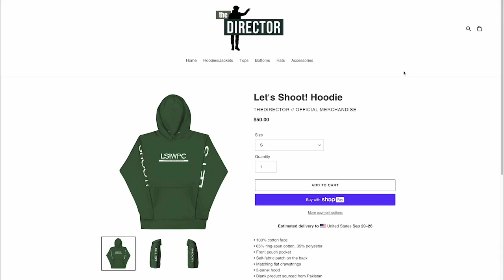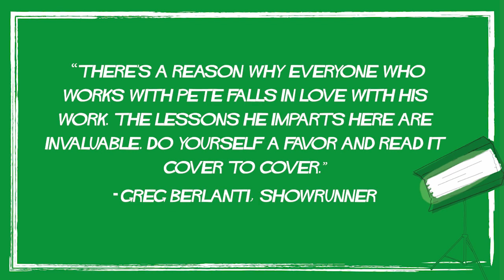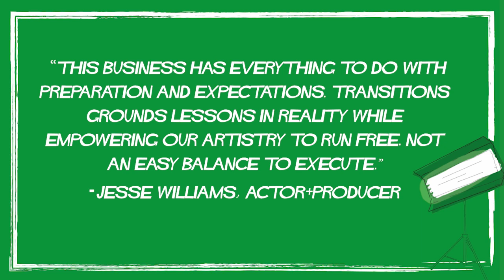Episode 57: JONATHAN JUDGE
With a focus on identifying the best way to tell a story, Jonathan showcases a diverse skill set that enriches the visual, technical and narrative aspects of a production. Jonathan Judge is a television director best known for “Blues Clues'', “LazyTown”, “Young Sheldon'', and “The Really Loud House''. In this episode, Jonathan sits down with Pete to discuss the undeclared responsibilities when working in children’s programming, the Unreal Engine and how it compares to the Volume technology, live taping and multicam fundamentals, his introduction to green screen, booking sitcom pilots, and more…

(00:00:00 - 00:17:30) -- Podcast Intro And Mail Box Questions
(00:17:30 - 00:24:20) -- Enhancing Story Elements
(00:24:20 - 00:28:19) -- Growing Up In Long Island, NY
(00:28:19 - 00:32:55) -- Attending NYU And Having A Story To Tell
(00:32:55 - 00:37:00) -- Film School Takeaways
(00:37:00 - 00:41:50) -- Transitioning Into Television Directing
(00:41:50 - 00:45:20) -- Working In Children’s Programming
(00:45:20 - 00:48:50) -- Reflecting On NYU Interview
(00:48:50 - 00:51:15) -- Introduction To Green Screen
(00:51:15 - 00:58:15) -- Directing LazyTown And Unreal Engine Breakdown
(00:58:15 - 01:02:08) -- Understanding The Volume
(01:02:08 - 01:03:21) -- “Transitions: A Director’s Journey And Motivational Handbook” Promo (01:03:21 - 01:09:00) -- Tosh.0 And Kid’s Choice Awards
(01:09:00 - 01:12:05) -- Diversifying Your Skillset
(01:12:05 - 01:24:00) -- Transitioning Into Drama And Hour Programming
(01:24:00 - 01:29:15) -- Live Taping And MultiCam Fundamentals
(01:29:15 - 01:36:45) -- Post Strike Predictions
(01:36:45 - 01:45:40) -- Lightning Round Questions
(01:45:40 - 01:48:00) -- Podcast Outro